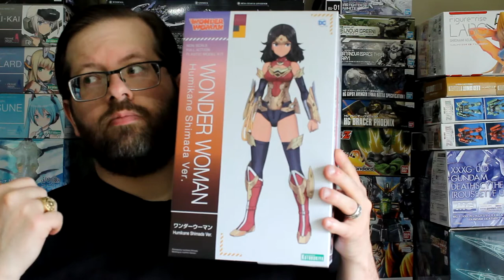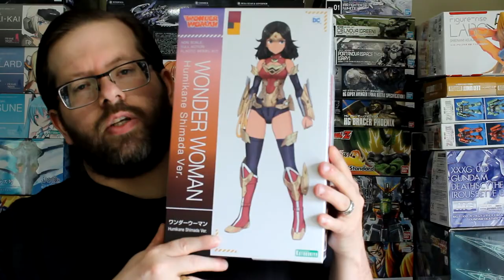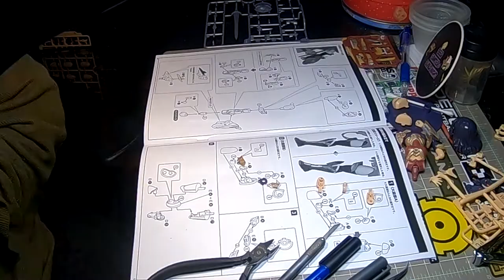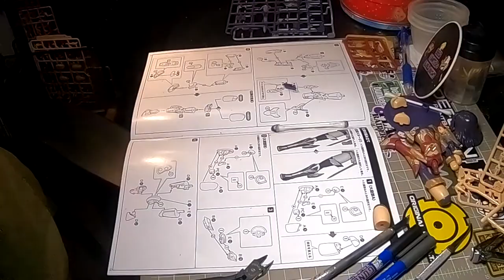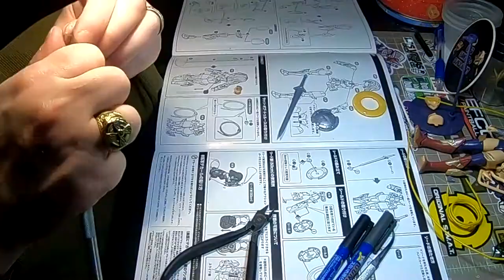Kotobukiya Wonder Woman (Humikane Shimada Ver.) Time Lapse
Time Lapse of my building the Humikane Shimada Ver. Wonder Woman model kit by Kotobukiya.